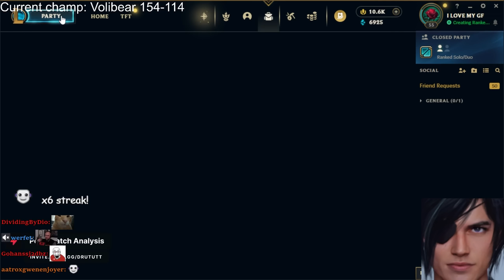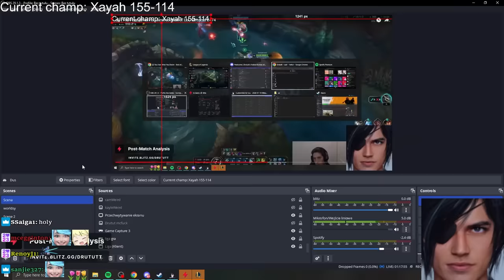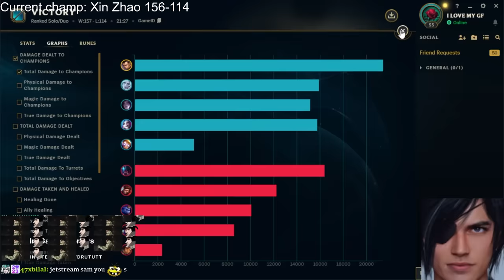A-Z TOP LANE, JHIN ZHAO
0:00 Wukong
8:54 Xayah
18:45 Xerath
27:51 Xin Zhao